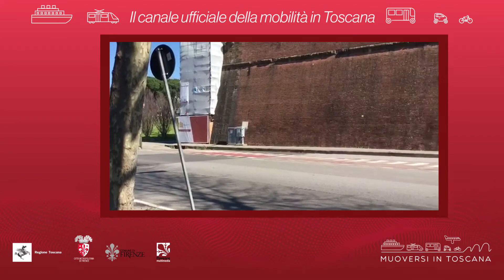Muoversi in Toscana - Edizione delle 14.30 del 26 marzo 2020